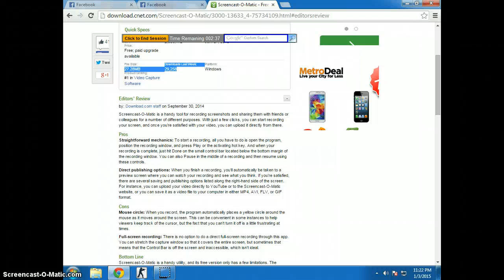Sniping to junction ni olens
counter strike 1.3 bunny hop